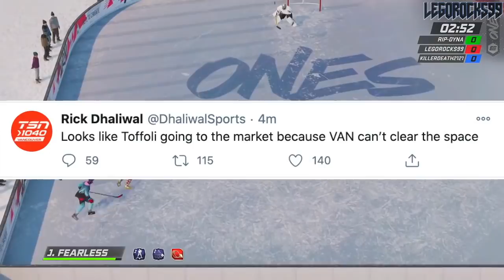TYLER TOFFOLI LEAVING CANUCKS: THEY CAN'T SIGN HIM (VANCOUVER CANUCKS NEWS & RUMOURS TODAY NHL 2020)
The Vancouver Canucks, according to speculation, won't be able to re-sign Tyler Toffoli.

The current NHL rankings for the 2020 NHL Draft go as follows:

1st) New York Rangers
2nd) Los Angeles Kings
3rd) Ottawa Senators (from San Jose Sharks)
4th) Detroit Red Wings
5th) Ottawa Senators
6th) Anaheim Ducks
7th) New Jersey Devils
8th) Buffalo Sabres
9th) Minnesota Wild
10th) Winnipeg Jets
11th) Nashville Predators
12th) Florida Panthers
13th) Carolina Hurricanes (from Toronto Maple Leafs)
14th) Edmonton Oilers
15th) Toronto Maple Leafs (from Pittsburgh Penguins)
16th) Montreal Canadiens
17th) Chicago Blackhawks
18th) New Jersey Devils (from Arizona Coyotes)
19th) Calgary Flames
20th) New Jersey Devils (from Vancouver Canucks)
21st) Columbus Blue Jackets
22nd) New York Rangers (from Carolina Hurricanes)
23rd) Philadelphia Flyers
24th) Washington Capitals
25th) Colorado Avalanche
26th) St. Louis Blues
27th) Anaheim Ducks (from Boston Bruins)
28th) Ottawa Senators (from New York Islanders)
29th) Vegas Golden Knights
30th) Dallas Stars
31st) San Jose Sharks (from Tampa Bay Lightning)

1st - New Jersey Devils, Jack Hughes
2nd - New York Rangers, Kaapo Kakko
3rd - Chicago Blackhawks, Kirby Dach